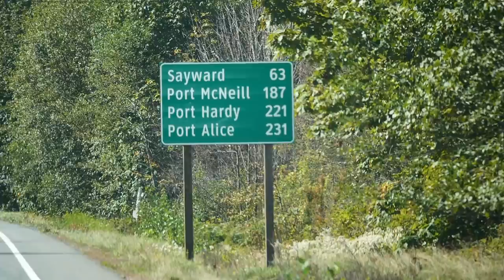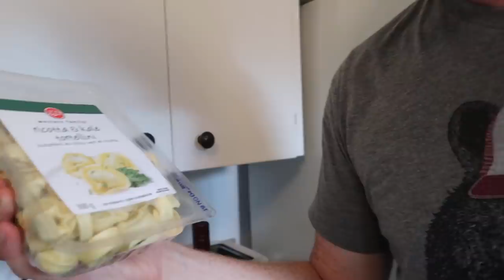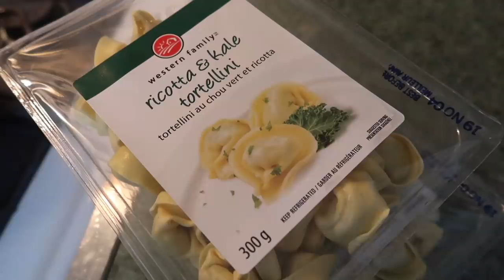Northern VANCOUVER ISLAND travel vlog | Driving to PORT ALICE, BC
Come join us as we head to Northern Vancouver Island in this travel vlog saying goodbye to the Comox Valley area en route to Port Alice, BC. Having spent quite a bit of time in an around Mount Washington and Comox it was time for us to explore the more rugged and sparsely populated northern region of Vancouver Island.

The drive itself was incredibly scenic as we opted for the old island highway hugging the coastline all the way to Campbell River. Before grabbing groceries and gas, something we'd recommend doing before heading all the way up north, we stopped off at a beach to stretch our legs and admire the views.

The rest of the drive was pleasant and relaxing as there were less vehicles on the road as you head further north. In fact, we probably saw just as many logging trucks as we did other trucks. Along the way we stopped for a picnic lunch nearby a lake.

Upon arriving in Port Alice we were all tired and hungry. For dinner we cooked up some pasta which we served with red wine. We're very excited to be in this northern regional of Vancouver Island because not too many people make it all the way up here. In terms of what we plan on doing over the coming days we're hoping to visit Port Alice and nearby towns Port McNeill, Port Hardy and Telegraph Cove. We also plan to do some island hopping to Alert Bay and Malcolm Island.

Come join us for an epic road trip to Vancouver Island, British Columbia, Canada where we partner with Trover to cover the island from the south all the way up to the north. Unlike most Vancouver Island road trips and travel series which focus on the triangle of Vancouver, Nanaimo and Tofino, we branch off and visit lesser-known places such as Gold River, Port Alice and Malcolm Island just to name a few.

Our trip to Vancouver Island starts off with a flight from Toronto to Vancouver, followed by the shortest flight of our lives from Vancouver to Victoria. From Victoria, we head to our base of Mount Washington in the central part of the island, where highlights include spotting black bears, hiking in Mount Washington and visiting vineyards in Comox.

Our journey then continues to Gold River, Sam's hometown, where we board the Uchuck III en route to Friendly Cove. We also go to nearby Campbell River where we walk along a beautiful fishing dock, tour a hatchery and come across a black bear, and hike in Elk Falls which was our favourite hike on this entire journey.

Heading to northern Vancouver Island, we base ourselves in Port Alice and visit the nearby towns of Port McNeill, Port Hardy and Telegraph Cove. For separate day trips, we take the ferry to Malcolm Island where we visit the former Finnish Community of Sointula and take another ferry to Alert Bay where we have the opportunity to appreciate First Nations totem poles, artwork and museums.

Our Vancouver Island road trip concludes with visits to Parksville, Nanaimo and Victoria. Overall, it was one of the best road trips we've ever done focusing mostly on nature, outdoor adventure, wildlife spotting and visiting off-the-beaten-path villages and communities that have a lot to offer but aren't that well known.

If you are thinking of doing a Canada road trip, Vancouver Island should be at the top of your list. For more information and tips on all the places we visited on Vancouver Island, you can check out this Trover list